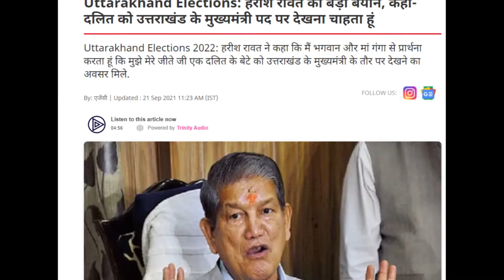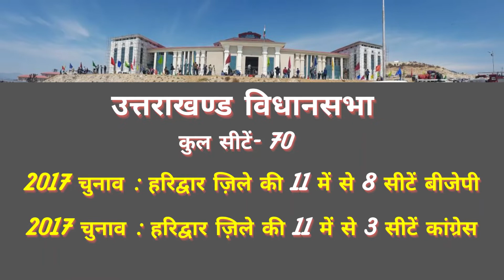यशपाल आर्य की कांग्रेस में घर वापसी के पीछे क्या गेम है? | Uttarakhand Election | Yashpal Arya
उत्तराखण्ड सरकार में बीजेपी सरकार में कैबिनेट मंत्री यशपाल आर्य अपने विधायक बेटे समेत कांग्रेस में लौट आए हैं. वह 4 साल पहले ही चुनाव के वक्त बीजेपी में गए थे. उनकी कांग्रेस में वापसी के पीछे सियासी खेल क्या है? क्या कांग्रेस 2022 के उत्तराखण्ड चुनाव में दलित मुख्यमंत्री का दांव चलने वाली है? इस बड़े सियासी घटनाक्रम पर एक त्वरित विश्लेषण.